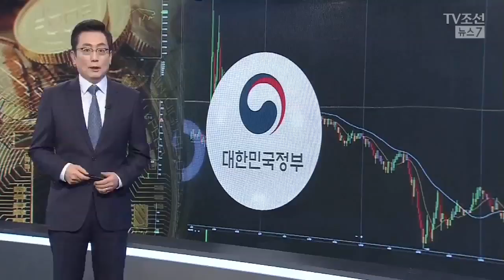평창 실무회담 제의했더니…북한, 현송월 내세워 '예술단' 국한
[앵커]
우리 정부가 평창올림픽 참가 전반을 논의하자고 제안했더니 북한이 현송월 모란봉악단을 내세우며 예술단 파견에 국한한 회담을 하자고 역제안했습니다. 회담의 주제와 성격이 달라져 우리 정부는 새로 준비를 시작하게 됐습니다.